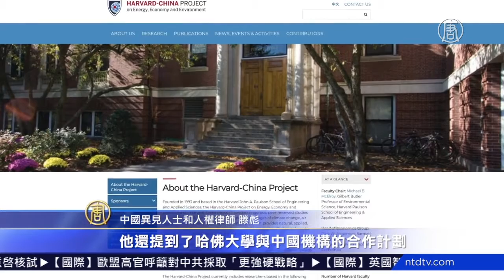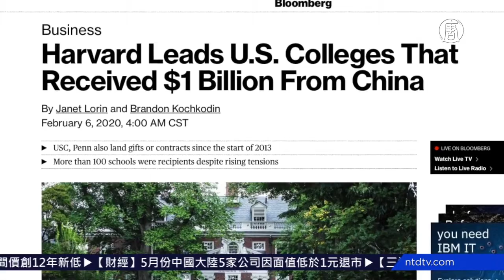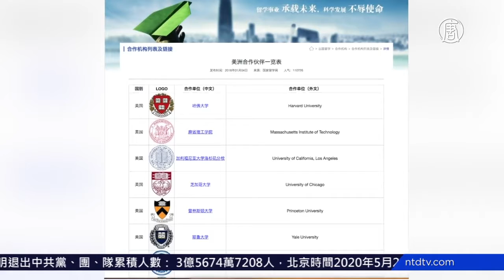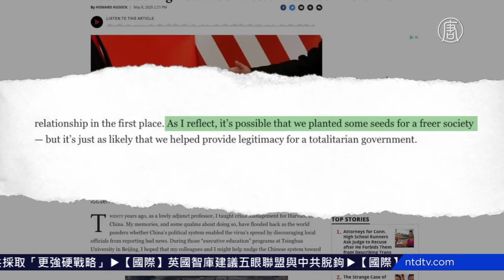中共渗透哈佛大学 扩散影响【中国禁闻】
【新唐人北京时间2020年05月26日讯】美国加强审查外国势力违规，对美国大学加强影响力。 最近，哈佛大学化学系教授查尔斯·利伯，涉嫌参与中共的「千人计划」并且撒谎，被FBI逮捕。 实际上，中共对哈佛的渗透由来已久。

最近，哈佛大学校报在一篇文章中透露，2015年3月，时任哈佛大学校长福斯特与习近平会面后，取消了一个原本安排好的、有关中国人权的讨论会。

组织这次活动的是流亡美国的中国维权律师和异见人士滕彪，他曾是哈佛大学肯尼迪学院人权中心研究员。活动开始几周前，哈佛法学院副院长奥尔福德要求他取消活动。

中国异见人士和人权律师滕彪：「他告诉我，我必须取消这次讨论活动，因为哈佛大学校长正在北京与习近平见面。他还提到了哈佛大学与中国机构的合作计划，因此，我别无选择，只能取消这次活动。」

滕彪表示，哈佛的这种自我审查，让中共政权的渗透更容易得逞。

中国异见人士和人权律师滕彪：「这是典型的自我审查案例。因为哈佛大学不想得罪中共政府。并且他们希望进一步与中共政府和中国大学合作。」

批评中共政权的记者和作家莫拉·莫伊尼汉，也有类似经历。她在接受英文《大纪元》采访时，谈到她在哈佛大学学习期间，因为与教授观点不同而挂科。

作家和记者莫拉·莫伊尼汉：「在我的亚洲研习班上，我的一位教授和几位助教说，中国是社会主义奇迹，西藏在毛的英明领导下发展的越来越好。因此，我写了一篇论文，说中国是一个警察国家，西藏是一个被占领的国家，结果我这门课不及格。」

莫伊尼汉后来才知道，这位教授当时正准备签证去中国，不敢支持与中共不同的观点。

大学和学者的这种自我审查，使美国的学术自由和言论自由受到威胁。

美国胡佛研究所发现，中共政权利用校际交流和留学生择校，威胁美国高校。比如，一些大学接待遭中共压制的异议人士来访后，中共就暂停校际交流和留学项目，而中国学生是许多学校的重要收入来源。

据彭博社报导，2013年以来，中共捐助美国大学的资金以合约总额将近10亿美元，其中9370万美元给了哈佛大学。

在中国民众眼里，哈佛是美国排名第一的大学。上世纪90年代以来，每位哈佛校长都曾访问中国。

在中共教育部留学基金委的公派资助留学项目合作伙伴中，哈佛大学排在第一位。

而在众多联合培养博士、硕士项目中，有一个项目特别引人关注，哈佛也因此被称为「第二中央党校」。

1998年，哈佛大学肯尼迪政府学院开始为中共培训官员，近20年来，培训了上千名中共党、政、军官员。

其中1998年由中共中组部、国家外国专家局以及中国国际人才交流协会联合立项的新世界学者项目，被称为获中共政府认可的最出色的海外培训项目之一。

20多年来，超过150名中共高官参加培训，其中包括前中共政治局委员、组织部长李源潮；前中共商务部副部长、海协会副会长蒋耀平；中共国家新闻出版总署副署长邬书林；中共前陕西省省长赵正永。

赵正永因涉嫌受贿，去年1月落马、今年5月11号开庭受审。他还因为参与迫害法轮功，在访问台湾时，被当地法轮功学员起诉。

法轮大法新闻中心发言人、哈佛校友张尔平表示，这些项目让中共官员凭借哈佛大学的名义，使中共政权合法化。

法轮大法新闻中心发言人张尔平：「中共杀害的人数超过了第一次和第二次世界大战受害者的总数。对于中共官员的培训，受训的官员中有些人可能参与了镇压法轮功、基督教或其他异见人士团体的政策，他们不应该在这座校园里受到欢迎。」

美国智库曼哈顿研究所高级研究员霍华德·休斯克，曾作为哈佛教授在中国讲授危机管理课程。

最近，他在一篇文章中说：「我认识到，我们可能为更加自由的社会撒下种子，但也可能帮助极权政府获得了合法性。」

法轮大法新闻中心发言人张尔平：「我们不想通过深化培训将这些中共官员的错误，甚至罪行，以及中共镇压政策合法化。」

许多西方机构认为，让中共官员接受自由社会的培训，有助于让他们更加开放和民主。但事与愿违。

这次瘟疫扩散全球，中共掩盖疫情，让许多国家重新评估与中共的关系。

张而平表示，哈佛也应该重新考虑对中共政府的态度了。